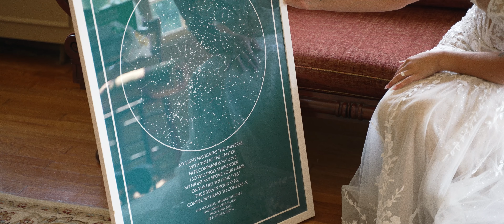Crystal + Raymond | Felt Mansion Wedding Highlights | Holland, Michigan Videographer